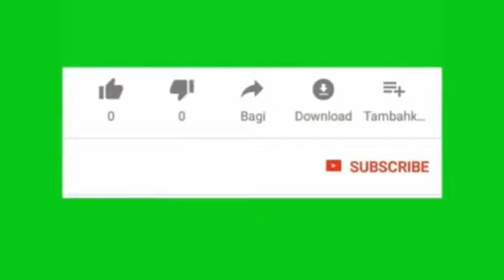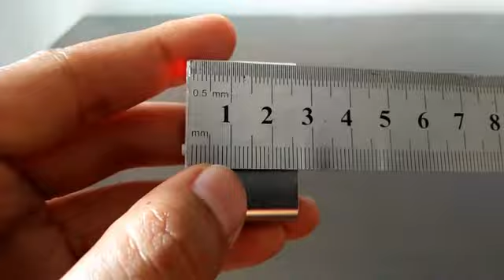REVIEW MP3 MINI UNTUK MASA KINI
Jika videonya bermanfaat

nantikan video baru saya selanjutnya dengan klik tombol loncengnya biar update terus

Terima kasih
Tetap semangat
Terua berkarya